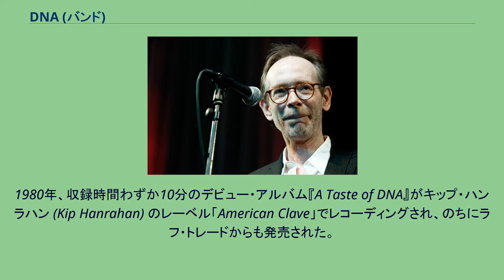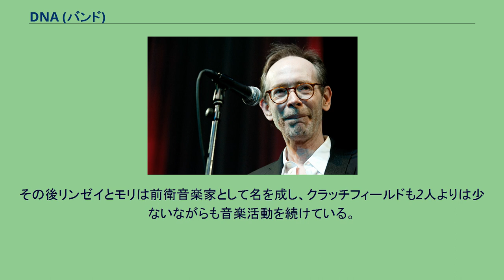DNA (バンド)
アメリカ合衆国のエクスペリメンタル・ロック・バンド
DNAは、1978年にニューヨークで結成されたロックバンドである。
ノー・ウェイヴと呼ばれるムーヴメントを代表するバンドであるが、活動はごく短命に終わった。
DNAはギタリストのアート・リンゼイ、キーボーディストのロビン・クラッチフィールドによって1978年に結成された。
伝統的な奏法には頼らず、ユニークで奇妙なサウンドを追求することに主眼を置いた演奏をした。
彼らの音楽はキャプテン・ビーフハートやアントン・ヴェーベルンと比較されるケースもある。
DNAの当初のメンバーはリンゼイとクラッチフィールドにゴードン・スティーヴンソンとミリエール・サーヴェンカを加えた4人で、バンド名は同じくノー・ウェイヴの代名詞的バンドであるマーズの楽曲から採られた。
スティーヴンソンはその後ティーンエイジ・ジーザス・アンド・ザ・ジャークス (en) のベーシストとして活動をつづけた。
またサーヴェンカはロサンゼルスのパンク・バンドXのボーカリストであるエクジーン・サーヴェンカの妹である。
ただしこのメンバー編成は非常に短期間のもので、一度もライブ演奏を行なわないうちに終わった。
スティーヴンソンとサーヴェンカがあっさりと脱退したのち、リンゼイとクラッチフィールドは急遽ドラマーとして日本人のイクエ・モリを加入させた。
この当時のモリは1977年にアメリカへ渡ったばかりで英語もろくに話せず、ドラムセットももっていないうえに、そもそも演奏自体ほとんど経験がなかった。
この新編成のDNAはCBGBやマックス・カンザス・シティ (en) でときおり演奏し、7インチ・シングルを1枚制作した。
同じく1978年、ブライアン・イーノのプロデュースによって、ノー・ウェイヴを代表する4バンドの音源を4曲ずつ収録したコンピレーション・アルバム『ノー・ニューヨーク』がリリースされる。
マンハッタンのアングラ音楽ファンにしか存在を知られていなかったノー・ウェイヴが陽の目を見ることとなったこのアルバムにDNAも参加して、他の3バンド（ジェームス・チャンス・アンド・ザ・コントーションズ、ティーンエイジ・ジーザス・アンド・ザ・ジャークス、マーズ）とともに、最先端の前衛的バンドとして幅広くはないが高い評価をかちえた。
『ノー・ニューヨーク』のレコーディング直後、クラッチフィールドは新しいバンドを結成するためにDNAを脱退。
クリーブランドのバンド、ペル・ウブ (Pere Ubu) のメンバーであったティム・ライトが新加入。
ライトはキーボードではなくベース奏者で、バンド内で唯一まともな演奏技術をもったメンバーとなったため、DNAのサウンドに劇的な変化をもたらした。
楽曲はそれまで以上に切り詰めて刺々しさを増し、ライトの奏でるベースラインはリンゼイの掻き毟るような無調のギターとモリの叩き出す変拍子のリズムに脅迫的なサウンドを添えた。
DNAの楽曲はより簡素で短く抽象的になってゆき、俳句と比較されるようになった。
DNAは1979年から1982年までこのラインナップで活動をつづけ、カルト的な人気を博するようになったが、その支持層はロック・ファンよりもアート系の人々が多かったと見られる。
この間ライブ演奏は頻繁に行なっていたが、CBGBをはじめとしてマンハッタンに活動領域は限られたままだった。
1980年、収録時間わずか10分のデビュー・アルバム『A Taste of DNA』がキップ・ハンラハン (Kip Hanrahan) のレーベル「American Clave」でレコーディングされ、のちにラフ・トレードからも発売された。
他にもいくつかのライブ演奏がコンピレーション・アルバムに収録された（そのほとんどは2004年に発売されたDNAの集大成『DNA on DNA』で聴くことができる）。
1982年、リンゼイ、モリ、ライトの3人はバンドを解散することに決めた。
CBGBで行なわれた解散コンサートが3公演ともソールドアウトになったことからも、DNAがカルト人気を得ていたことが見て取れる。
DNAの最後のアンコール曲はレッド・ツェッペリンの「Whole Lotta Love」のカヴァーであったが、これは10年以上後にジョン・ゾーンのAvantレーベルから発売されたCD『ラスト・ライヴ・アット・CBGB』には収録されていない。
その後リンゼイとモリは前衛音楽家として名を成し、クラッチフィールドも2人よりは少...